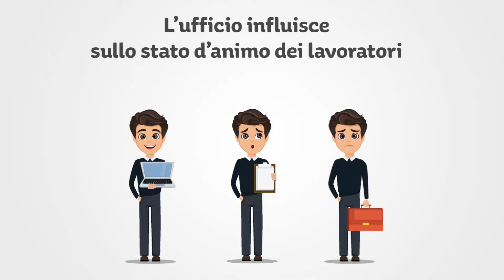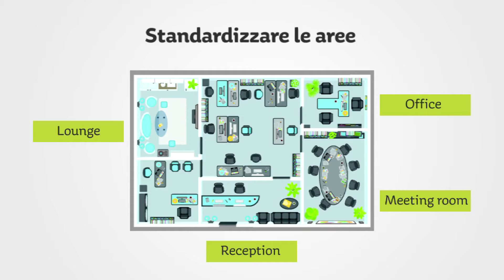Manutan - Ufficio l'arredo perfetto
Scopri i consigli di Manutan per trovare la serenità in ufficio e incrementare la produttività.